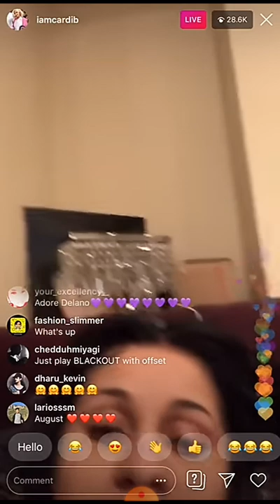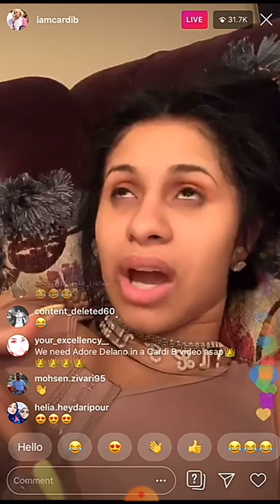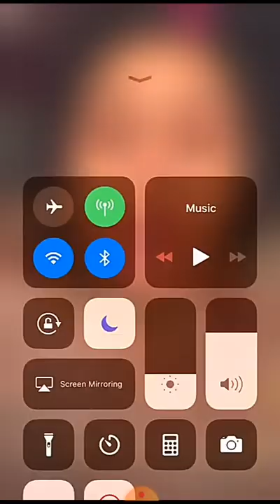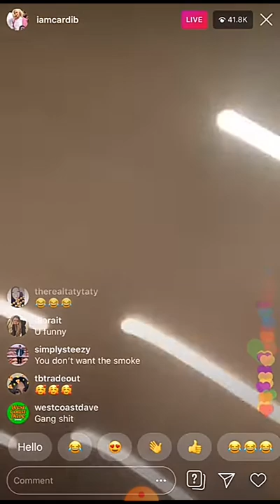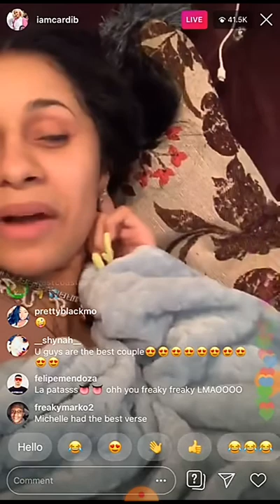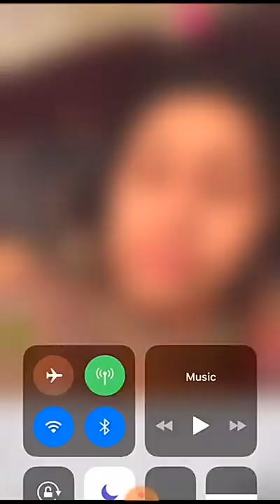Cardi b and offset on live